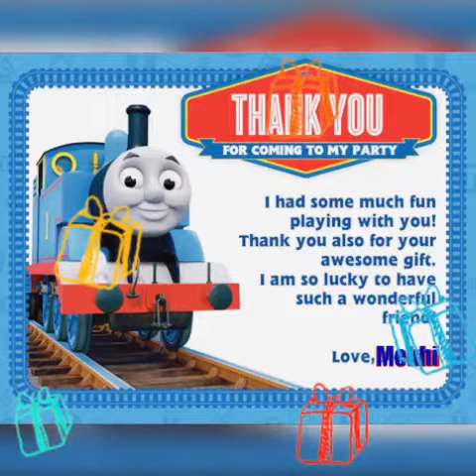Mekhi Adam Spring 1st Birthday Slide video